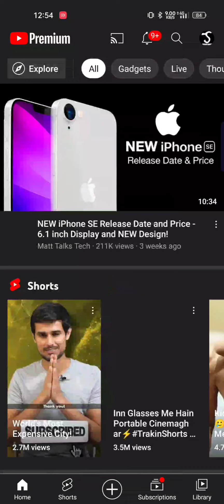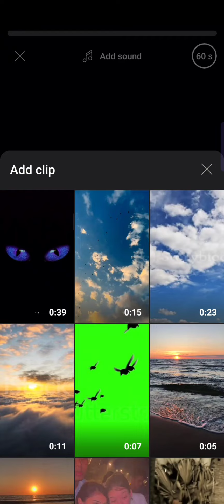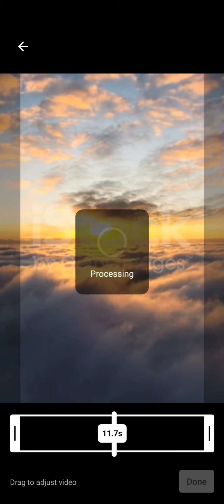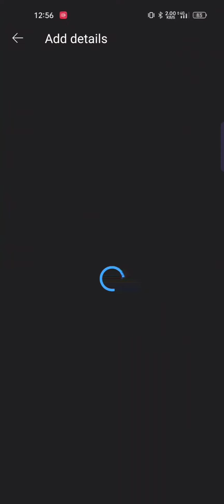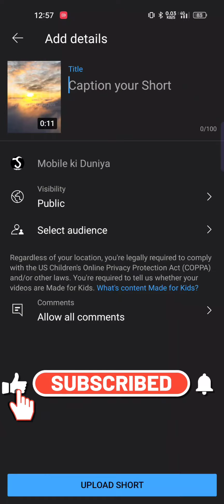HOW TO UPLOAD YOUTUBE SHORTS | EASY & SIMPLE 🔥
How to upload YouTube shorts in easy and simple way 🔥🔥.